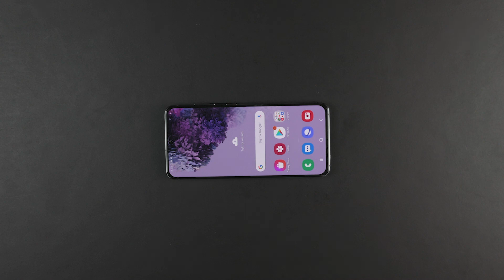Samsung Galaxy S20 Biometric Glass with fingerprint installation guide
The installation of PanzerGlass™ is very easy. To help you, we have made this installation guide.

Please note, that the installation videos are made per glass type and brand. Therefore, you might not find a video matching your device completely, but a video covering the brand and glass type. The guide will then cover your device, as the installation process is the same per glass type. You find the glass type (curved, edge to edge, easy installation etc) on your PanzerGlass™ packaging.

Before you start installing the glass, we recommend you find a space indoors and with calm air to reduce the dust in the air. To make sure you are prepared for all the steps in the guide, see the entire video before you start.